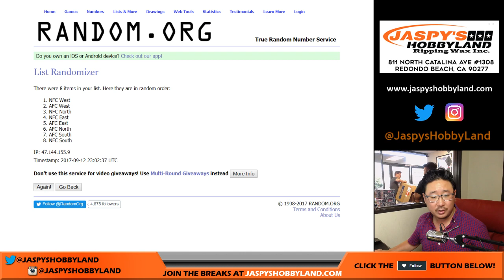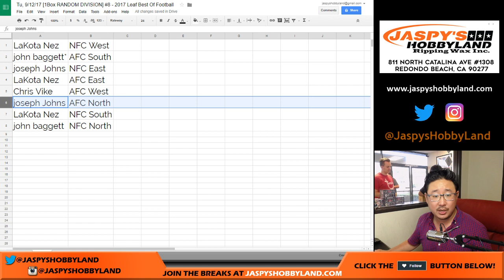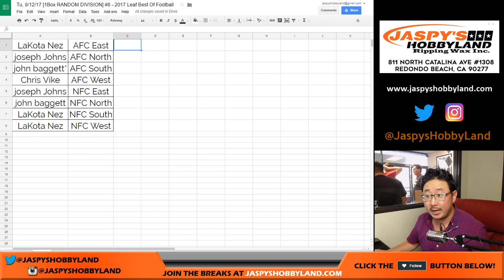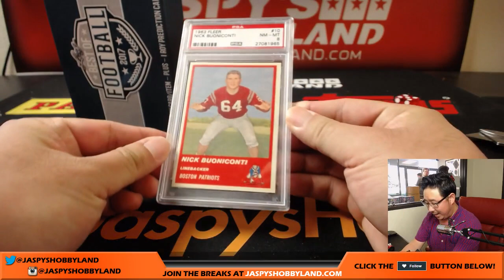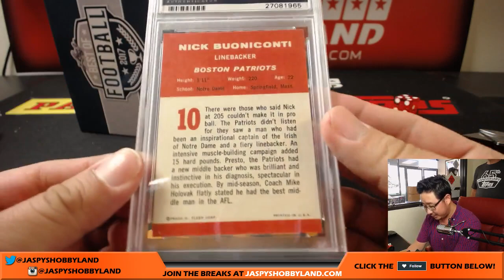Tu, 9/12/17 [1Box RANDOM DIVISION] #8 - 2017 Leaf Best Of Football